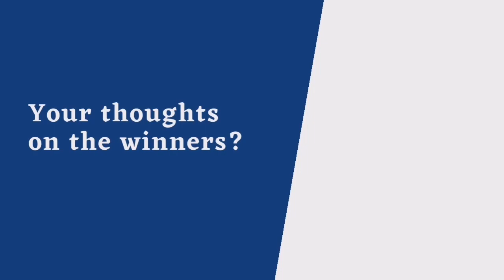OFFICIAL 2021-2022 NBA AWARDS WINNERS | NIKOLA JOKIC BACK-TO-BACK MVP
In this video shows the official winners of every major NBA awards concluding the 2022 NBA season including the Season MVP, Defensive Player of the Year, Most Improved Player, Sixth Man of the Year, and Rookie of the Year.

For more content like this, make sure to subscribe to the channel and press the notification bell so that you're the first to be notified when there are new videos released.